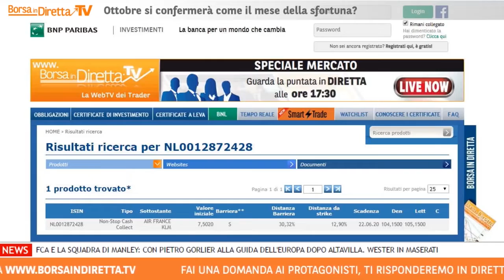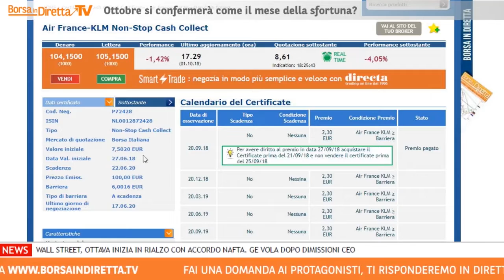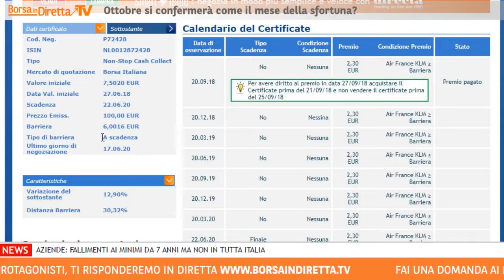Puntare su Air France-Klm con uno Non-Stop Cash Collect